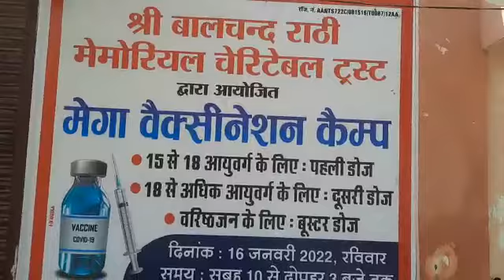मेगा वैक्सीनेशन शिविर का आयोजन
बीकानेर_अबतक। 16 जनवरी
बीकानेर। कोरोना संक्रमण के फैलाव को रोकने तथा कोरोना की रोकथाम को लेकर श्री बालचन्द राठी मेमोरियल ट्रस्ट की ओर से रविवार को बीकानेर में मेगा वैक्सीनेशन शिविर का आयोजन किया गया। शिविर सभी आयु वर्ग के लोगों की वैक्सीन लगाई गई। मिली जानकारी के मुताबिक शिविर में 15-18 आयु वर्ग के युवाओं के लिए पहली डोज लगाई गई। जबकि 18 से अधिक आयु वर्ग के लिए दूसरी डोज तथा वयोवृद्धों को बूस्टर डोज लगाई गई।

हमारे Facebook Group से जुड़ने के लिए नीचे दिए गए लिंक पर जाकर जोइन करें- 👇